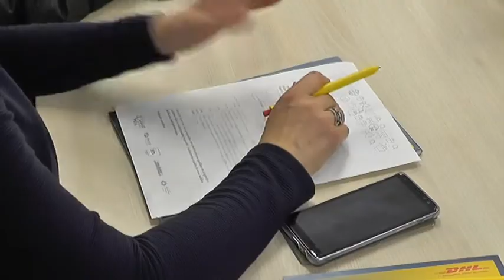ELEKTRONSKA TRGOVINA ZA MIKRO, MALA I SREDNJA PREDUZEĆA